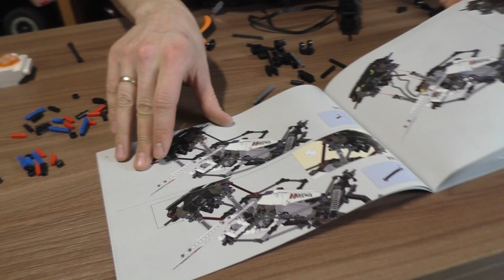Конструктор для вашего ребенка - Mould King 18001 Аналог LEGO Technic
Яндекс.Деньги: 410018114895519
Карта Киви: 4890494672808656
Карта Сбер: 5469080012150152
Безмерная благодарность всем кто нас поддерживает! Вы помогаете нам развиваться!